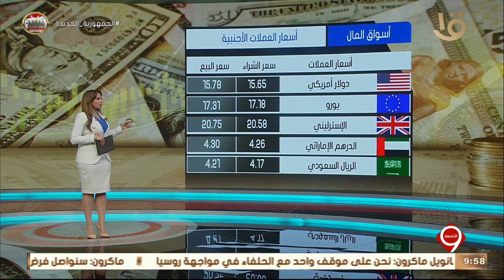نشرة التاسعة| صعود جماعي لمؤشرات السوق في ختام التداولات